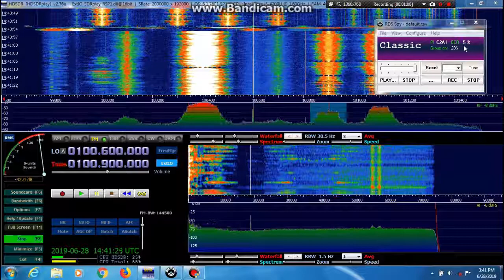Tropo Wrotham 358km with RDS down as low as 0% BER 28062019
Strong RDS 0% BER.